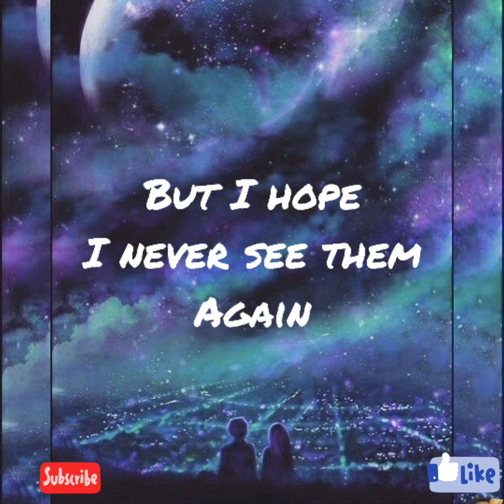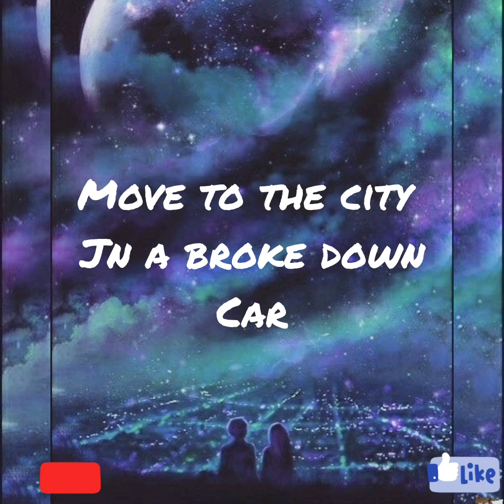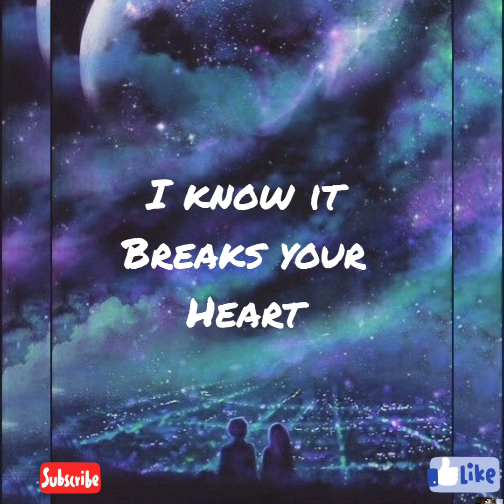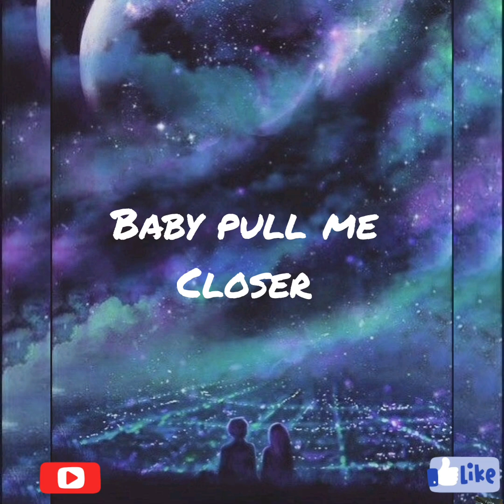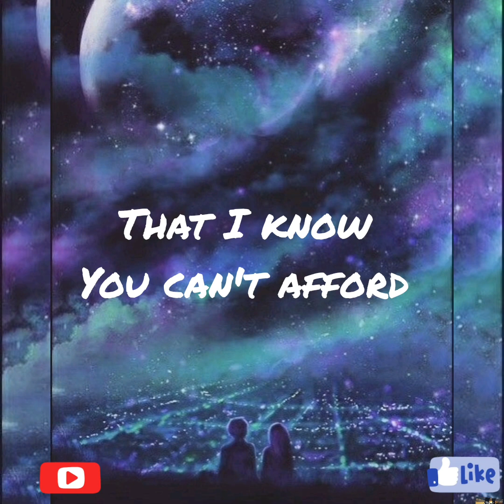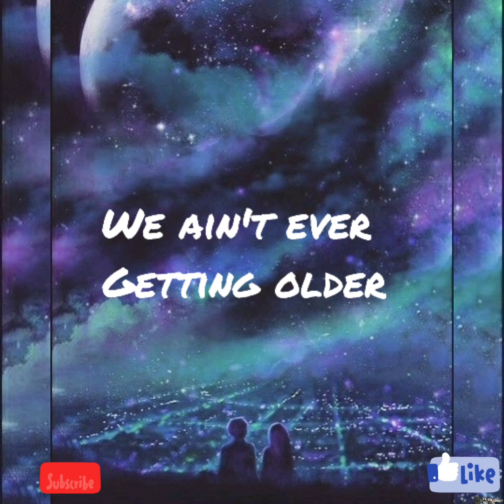The Chainsmoker-Closer (LYRIC) ft.halsey